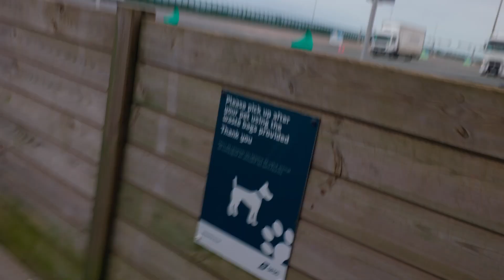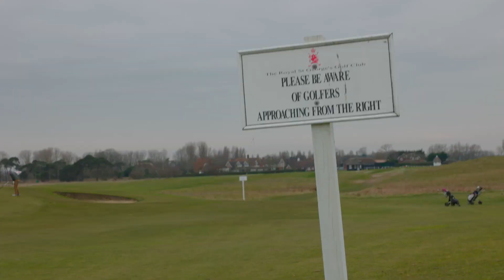Vanlife England, we came prepared **Reupload** (Episode 10)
We finally made it to the ferry across the English Channel and into England. And we came prepared for the rain and the boys immediately got to wear their brand new spiffy rainjackets.

Sorry for the mistake with the previous version, didn't realize the audio was missing completely.

Remember to follow us on either for daily photos of our life with dogs.